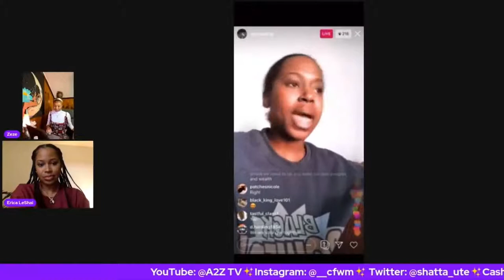Erica LeShai, talks about how the the divestment swirling movement is a joke